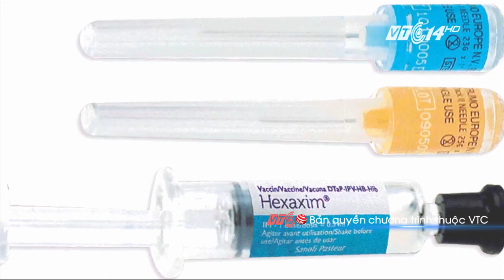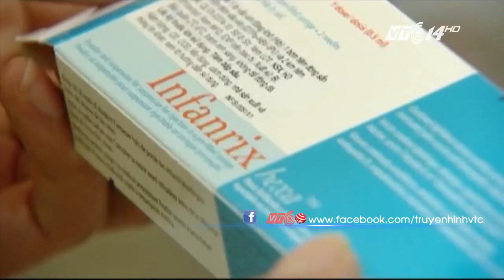Vắc-xin 6 trong 1 thế hệ mới sắp lưu hành | VTC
VTC | Thử nghiệm lâm sàng về loại vaccine 6 trong 1 mới có tên Hexaxim (nhà sản xuất Sanofi Pasteur của Pháp) đang sắp hoàn tất. Tháng 6/2016 vắc-xin này có thể sẽ lưu hành ở Việt Nam.